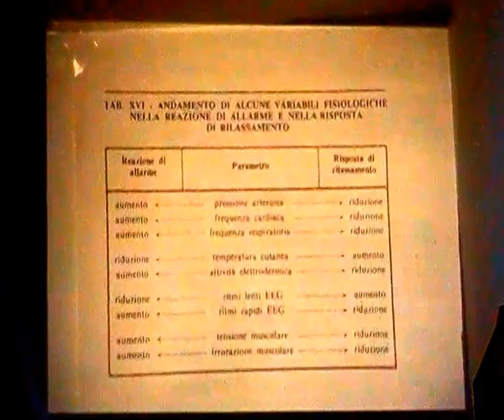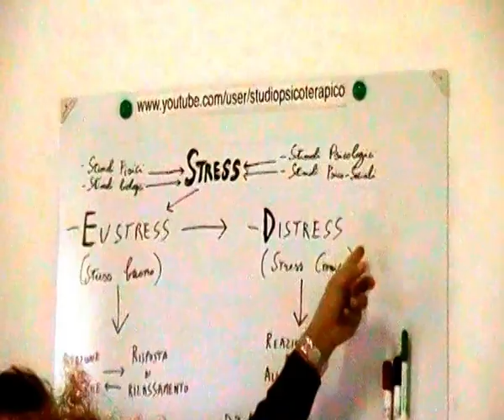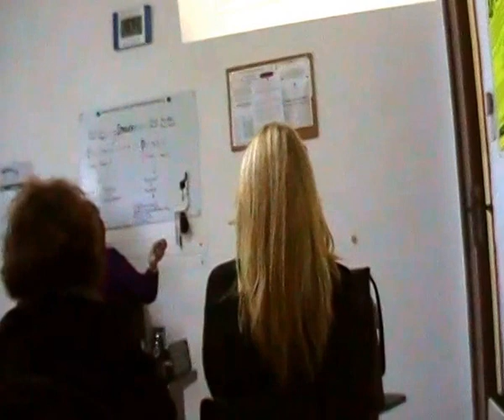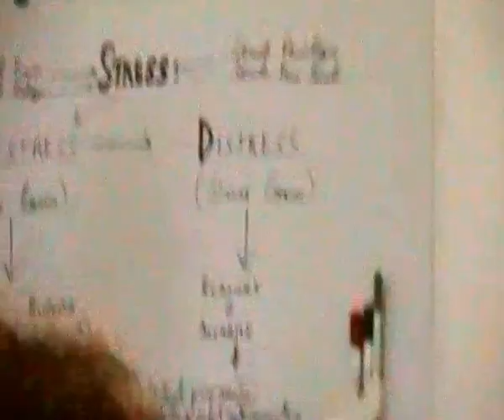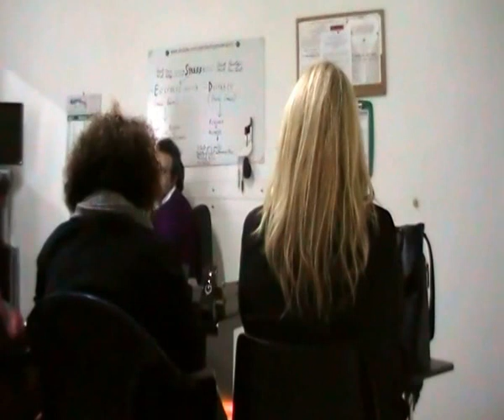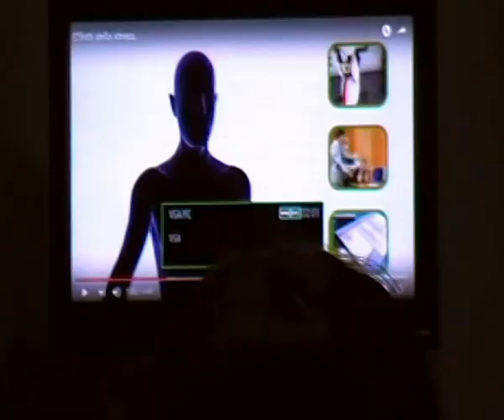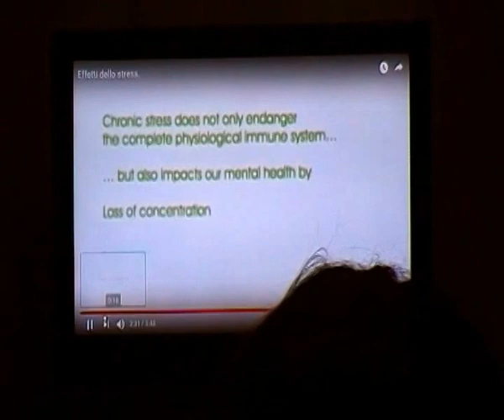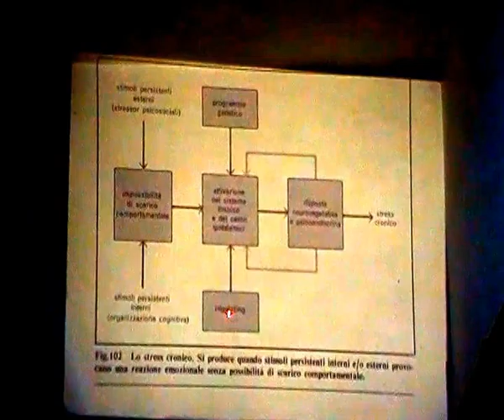STRESS CRONICO (1°parte)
Il progetto formativo si rivolge a chi è interessato a valorizzare le proprie risorse e a ricevere stimoli nuovi per favorire la propria
Crescita Personale e Professionale
 A chi intende  migliorare le proprie competenze mediante le applicazioni della Ricerca Psicologica nella propria professione,
ma anche a chi vuole semplicemente aumentare la propria autostima , migliorare la comunicazione , le proprie relazioni e l'affermazione di sé.
Il corso sviluppa in modo innovativo l'applicazione di modelli di interazione integrandoli con le tecniche di vari orientamenti della Psicologia così da fornire strumenti rapidi ed efficaci per migliorare
  l' Autostima, la Comunicazione, la Relazione Interpersonale, l'Assertività e l'Auto-Affermazione.

Il progetto formativo è spendibile nel mercato del lavoro *:
* Al termine della formazione, previo esame finale, verrà rilasciato

                                                                                                          ATTESTATO
                                                                                 di
                                                                       PSICOLOGIA
                                                                        APPLICATA

                                                                                                          *  Per gli usi consentiti dalla Legge
                                                                                                                                                                 (Monte ore= 60)